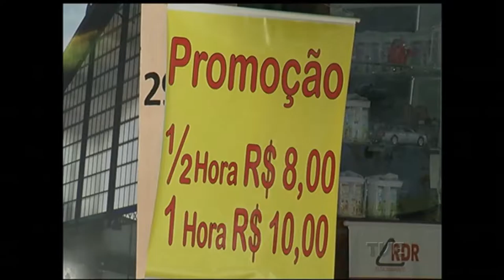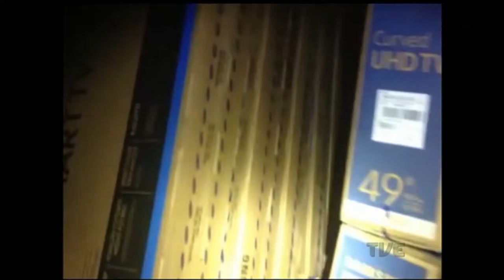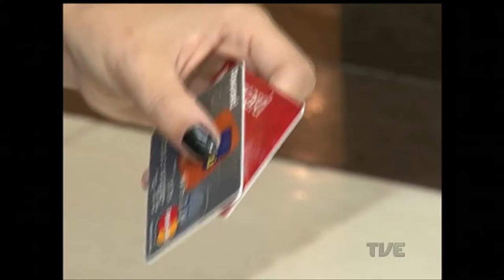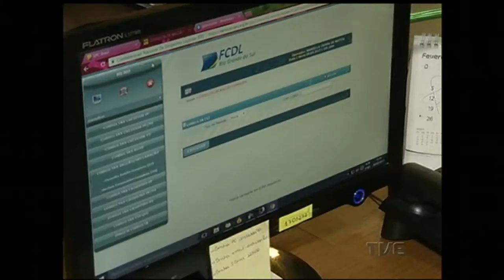Segunda Edição | TVE - 8/2/17